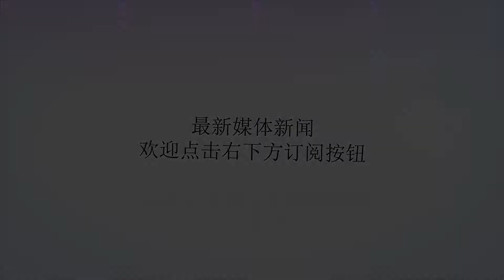美军两艘宙斯盾舰穿越台湾海峡 专家：解放军全程监控！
谢谢！美军两艘宙斯盾舰穿越台湾海峡 专家：解放军全程监控！